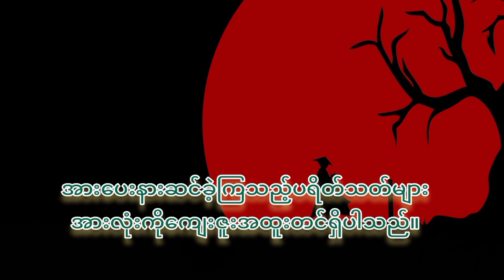ကပ္ပလီသရဲ (စ/ဆုံး)..ဒဂုန်ခင်ခင်လေး(ကိုကိုလေး)။ (နီဂရိုး အရုပ်သရဲဇာတ်လမ်း)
myanmar audiobooks.
ကပ္ပလီသရဲ (စ/ဆုံး)..​ဒဂုန်ခင်ခင်လေး။
အသံစာအုပ်။ အသံဇာတ်လမ်း..

- စာရေးဆရာမကြီးဒဂုန်ခင်ခင်လေး၏ 'ကပ္ပလီသရဲ'
- စိတ်၏ဆန်းကြယ်မှုနှင့် သက်ဆိုင်သော ပဋိသန္ဓေ တည်မှုကို ရေးသားဖော်ညွှန်းထားသည့် ဆရာမကြီး၏ ဇာတ်လမ်းကောင်းလေးတပုဒ်ဖြစ်ပါသည်။
* ထူးခြားဆန်းကြယ်ပရလောကဇာတ်လမ်း
ကပ္ပလီသရဲဇာတ်လမ်း
# အရုပ်ဘီလူး
# ပရလောက နာနာဘာဝဇာတ်လမ်း